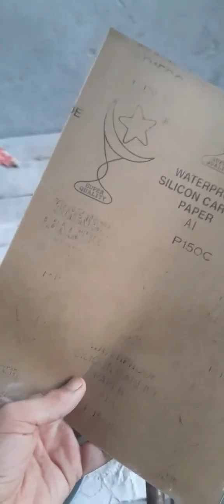Aragonite aka Carribean Calcite spheres making polishing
Carribean Calcite aka Aragonite making and polishing spheres, towers etc at Namak Mandi Peshawar